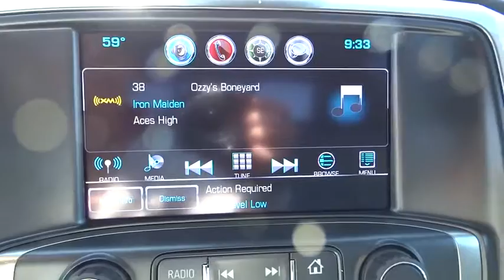2016 Chevrolet Silverado 3500HD Denver, Lakewood, Wheat Ridge, Englewood, Littleton, CO CV2649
2016 Chevrolet Silverado 3500HD  - Stock#: CV2649 - VIN#: 1GC4K0E85GF195269

11001 West I-70 Frontage Road N

MedvedChevrolet.com  is delighted to offer this hard-working New 2016 Chevrolet Silverado 3500HD LTZ DuraMax Diesel Dually 4x4 that is ready to get to work for you. This Silverado 3500HD is nicely equipped with features such as Driver Alert Package (Forward Collision Alert), Duramax Plus Package, Trailering Equipment, 110-Volt AC Power Outlet, 150 Amps Alternator, 17 Forged Polished Aluminum Wheels, 3.73 Rear Axle Ratio, 4.2 Diagonal Color Display Driver Info Center, 4WD, 4WD, 6 Rectangular Chromed Assist Steps, 6.6 Ltr V8 DuraMax Turbo Diesel, 6-Speaker Audio System, Air Conditioning, Allison 1000 6-Speed Automatic, Auto-Dimming Inside Rear-View Mirror, Backup Camera, Chrome Bodyside Moldings, Chrome Door Handles, Chrome Power-Adjustable Heated Outside Mirrors, Color-Keyed Carpeting Floor Covering, Dark Ash/Jet Black w/Perforated Leather Appointed Seat Trim, Deep-Tinted Glass, Digital Steering Assist, Driver & Front Passenger Visors, Dual Rear Wheels, Dual-Zone Automatic Climate Control, Electric Rear-Window Defogger, Electronic Shift Transfer Case, EZ-Lift & Lower Tailgate, Front Halogen Fog Lamps, Leather-Wrapped Steering Wheel, Manual Tilt-Wheel/Telescoping Steering Column, OnStar Guidance Plan For 6 Months, OnStar w/4G LTE, Power Sliding Rear Window w/Defogger, Power Sunroof, Power Windows, Preferred Equipment Group 1LZ, Rear 60/40 Folding Bench Seat (Folds Up), Rear Vision Camera w/Dynamic Guide Lines, Remote Keyless Entry, Remote Locking Tailgate, Remote Vehicle Starter System, Single-Slot CD/MP3 Player, SiriusXM Satellite Radio, Steering Wheel Audio Controls, Unauthorized Entry Theft-Deterrent System, and Universal Home Remote. So go ahead and feel free to flex your muscle in this truck. It will go from 0-60 in just about the same time it'll take you to catch your breath. Medved gives you the MAX! Medved guarantees the MAXIMUM trade allowance for your trade! Price is after 3500.00 Push, Pull and Drag. Price includes Dealer and Handling Fee. Price does not include title or tax. Certified Pre-owned vehicles do not qualify for Push Pull and Drag. See Dealer for Details. Price includes applicable rebates and dealer fees of $599, excluded tax, title and licensing: $1,000 - General Motors Consumer Cash Program. Exp. 06/30